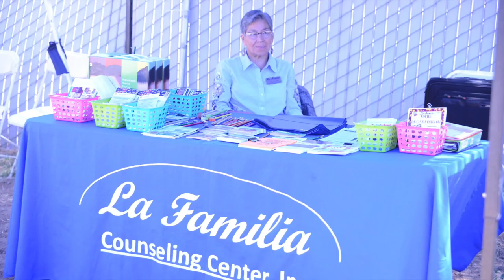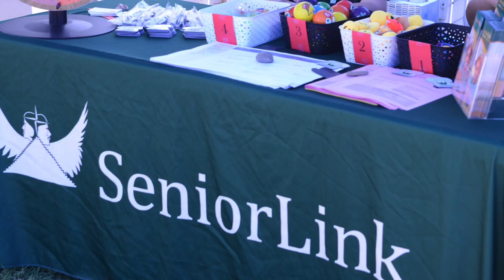FY16 17LI Grant Final Report Work Product